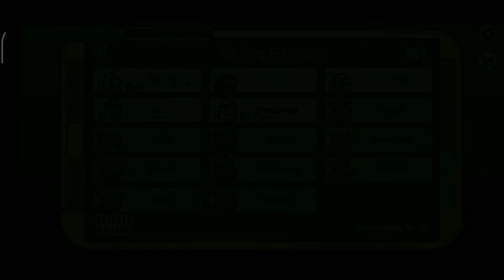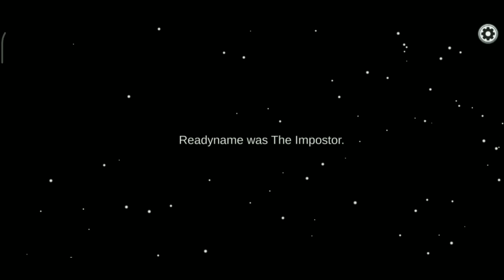Play as imposter in Among Us after a long time /🤣 Funny Gameplay🤣 / GWV squad / Gaming with viewers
Hello viewers how are you , thank you for 200
subscriber to our channel ,we put a daily different games ,your support is very important for us , join with us and play many games with in live, we put only multiplayer games join with us, GWV squad is the strong